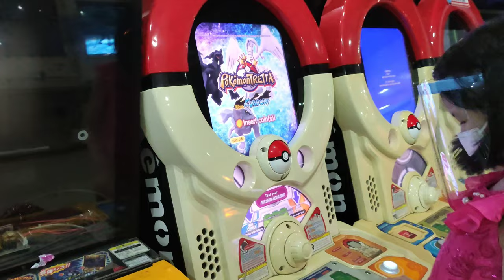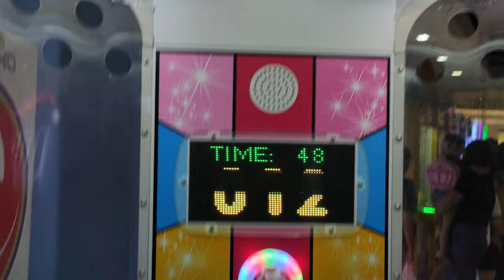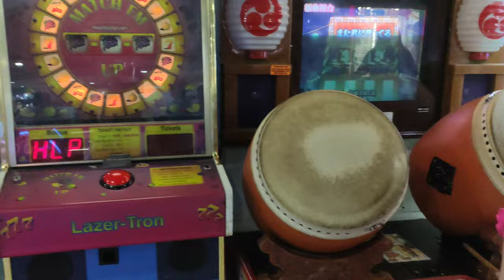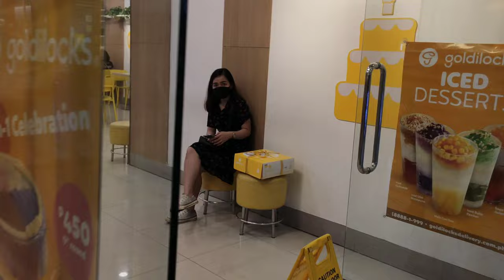Going to SM Manila After 2 years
Shared some family bonding Moments